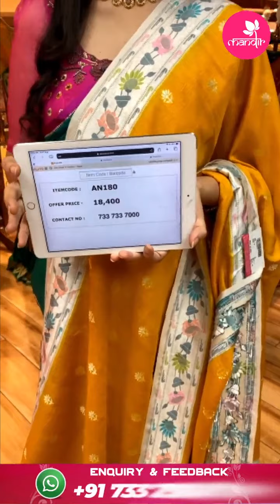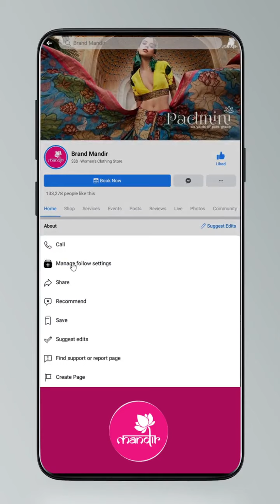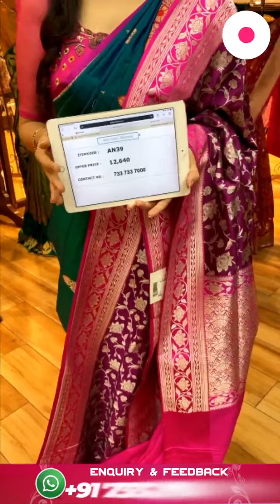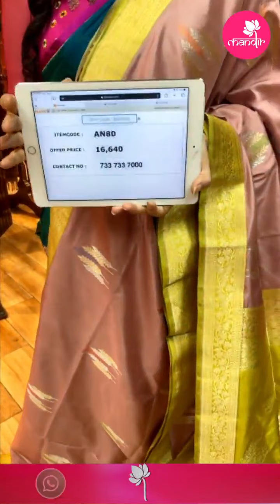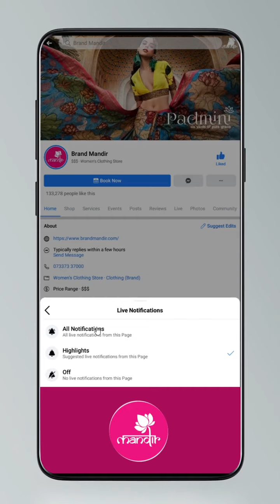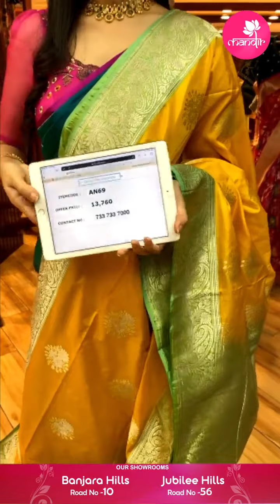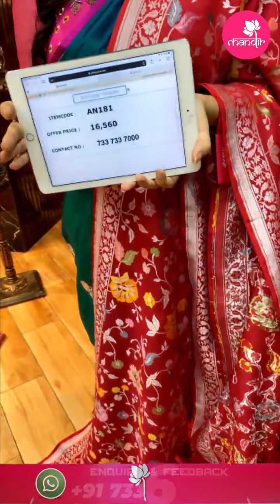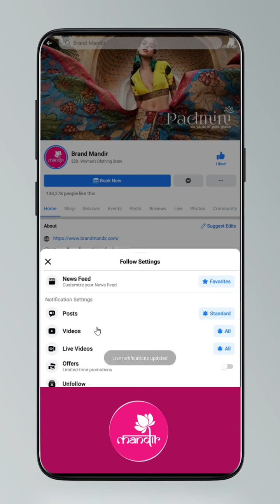Exclusive Banarasi Sarees at Weavers Price Valid for 24 Hours | Brand Mandir